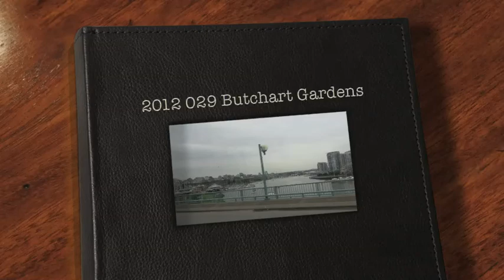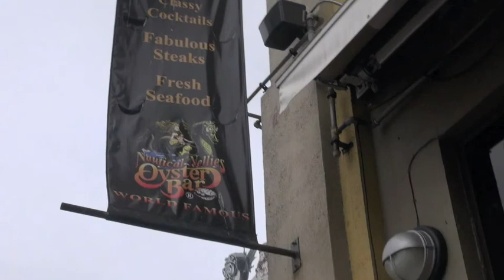2012 029 Buchart Gardens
Buchart Gardens, Victoria Island, Vancouver